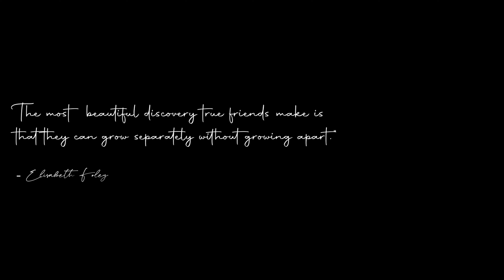SARWAPALAKA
Sarwapalaka adalah nama dari smavo angkatan 27. Nama ini diambil dari bahasa sansekerta yang artinya "sang pelindung".

Bisa dibilang, kami merupakan salah satu angkatan yang mendapat banyak dampak positif maupun negatif karena efek pandemi Covid 19. Tapi hal ini tidak membuat kami merasa putus asa dan menyerah menghadapi semua ini. Kebersamaaan, kesedihan, kebahagiaan, kebodohan, telah kami lalui dengan hati yang teguh dan tabah. Selayaknya "Pelindung" bagi diri kami sendiri dan orang banyak. Ya dan tak terasa semua ini akan segera berakhir.

3 tahun yang indah bersama kalian semua. Terimakasih kepada ibu/bapak guru yang begitu sabar dan ikhlas mendidik kami. Sungguh kami tak bisa membalas, semoga Tuhan selalu berada disisi kalian.

Smavo 27 pamit, Terimakasih kepada sekolah terkeren se-Kabupaten. Dan selamat!! kepada teman teman telah menjadi bagian dari sejarah indah masa sekolah, terimakasih, semoga sukses pada jalannya masing masing.

Selamat merindu!

Met US all.